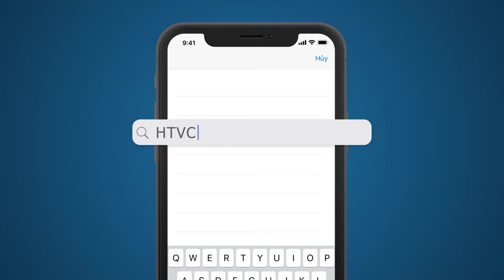Con Anh Con Em Con Người Ta - Tập 10 | HTVC Phim Truyện Việt Nam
Con Anh Con Em Con Người Ta (Tập 11) vào lúc 13g00 PM Việt Nam ngày 28/12/2023
Bộ phim là bi kịch của một gia đình chắp vá với nhiều mâu thuẫn trong môi trường kinh doanh gia cầm. Nhân vật chính là ông Bản là một kỹ sư nông lâm, chủ trại gà An Hòa, chủ gia đình với 5 đứa con, trong đó có 3 đứa không có quan hệ máu thịt với ông. Thời trẻ, vì tình yêu sét đánh mà ông Bản tìm mọi cách lấy lòng cô văn công xinh đẹp Thanh Phương. Tình yêu của họ bị gia đình ông Bản phản đối bởi họ quan niệm cô chỉ là xướng ca vô loài lại có con riêng nên chỉ dụ dỗ trai tân hòng lợi dụng. Nhưng cho dù có cấm cản thế nào, ông Bản vẫn quyết định che chở cho Thanh Phương. Sau khi cậu con trai Phong chào đời, một vài năm sau, bà Phương bị bệnh qua đời. Trước lúc mất, tâm nguyện cuối cùng của bà là muốn ông Bản yêu thương Long Nguyên – con trai riêng như con trai ruột là Phong.
Bộ phim với sự tham gia của các diễn viên : Huy Khánh, Hồng Kim Hạnh, NSƯT Công Ninh, NSND Việt Anh, Phương Dung, Ngọc Lan,…
✅ Web / Wap mobile :
► Smart TV /STB : Tải HTVC for Android TV